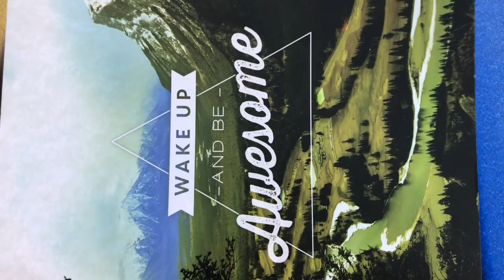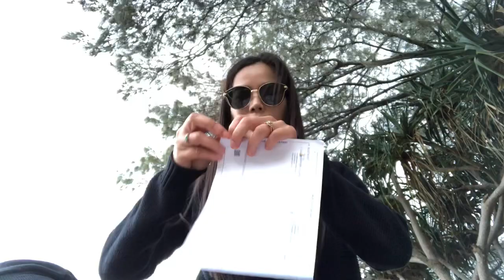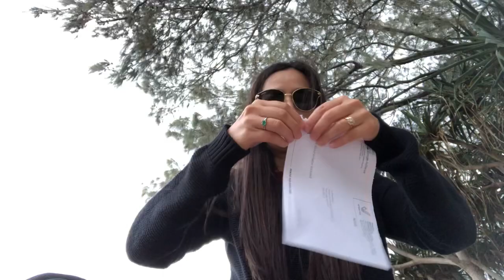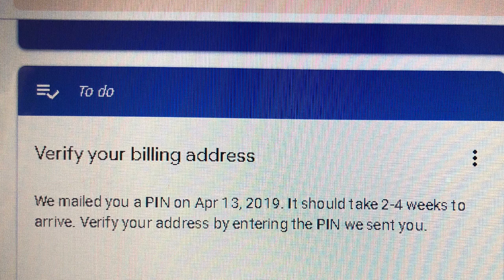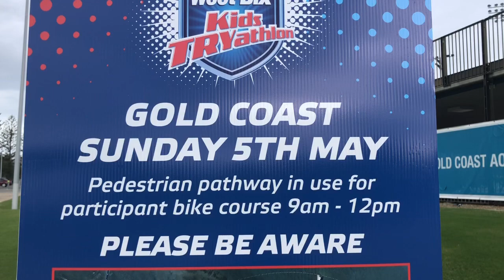MY GOOGLE ADSENSE PIN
I’m sharing with you what is Google Adsense and how it works.
Since YouTube emailed me, it took two weeks for my Google Adsense PIN to arrive by mail.
Hope you will have your own one soon!

💕~Lady Ives~